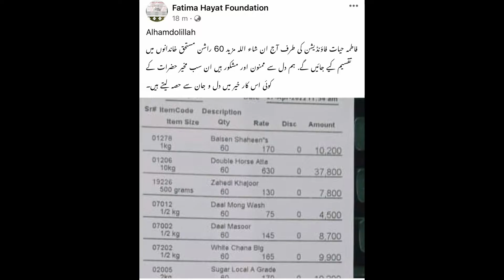Foundation In Pakistan Who Stands Against Poverty | Fatima Hayat Foundation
69 help poor,
6ix9ine help poor